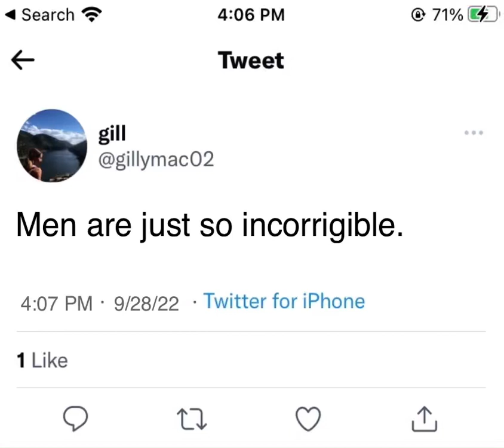February 10, 2022